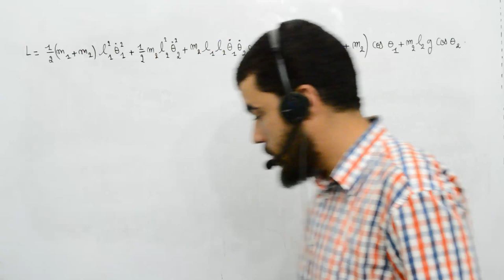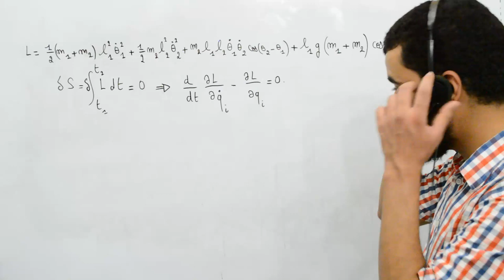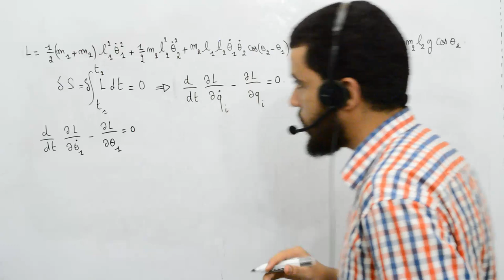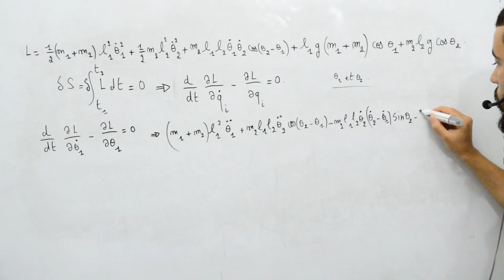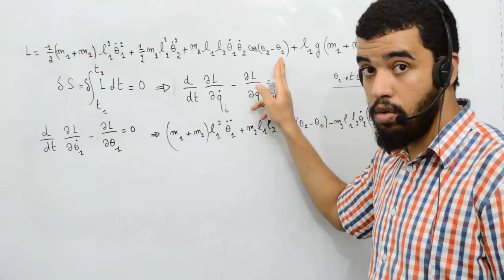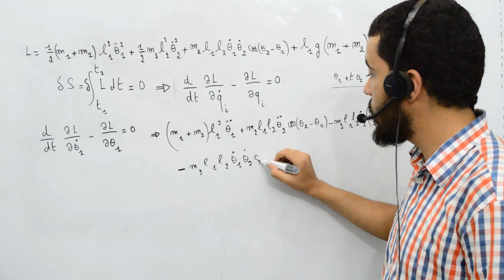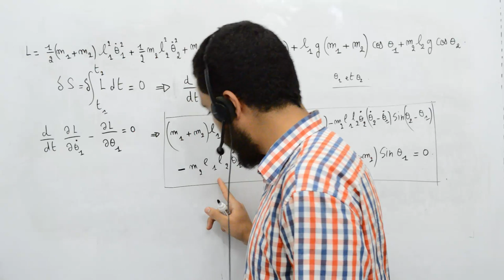Mécanique analytique, exercice 4 double pendule, 4